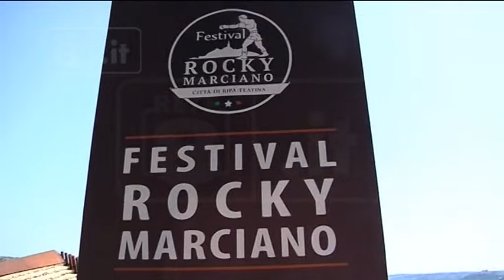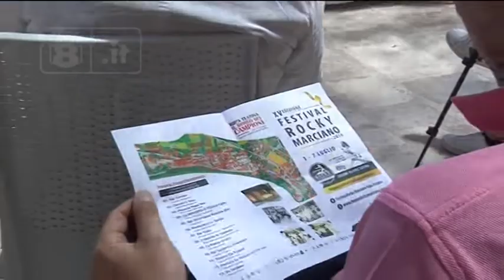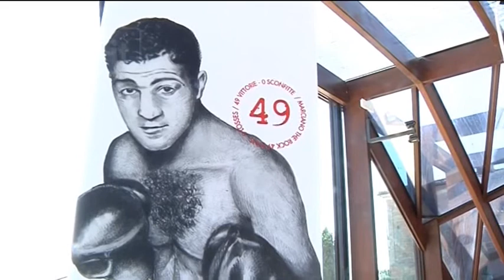Marciano - Ripa - Abruzzo, un festival unico